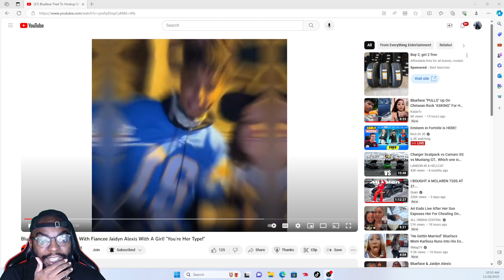Blueface Tried To "HOOKUP" Wife Jaidyn Alexis With A Girl! "YOUR HER TYPE"!!